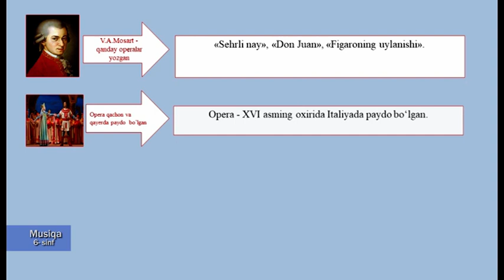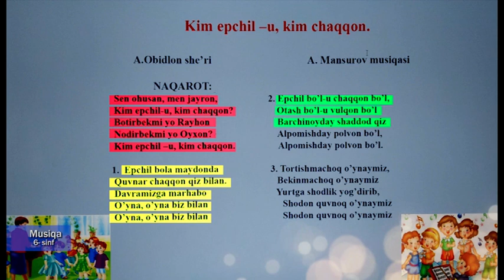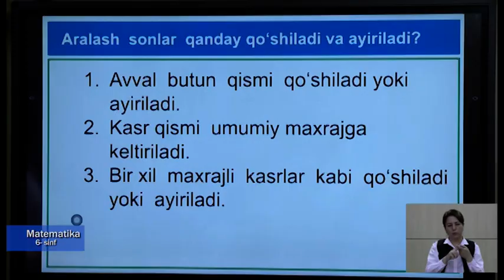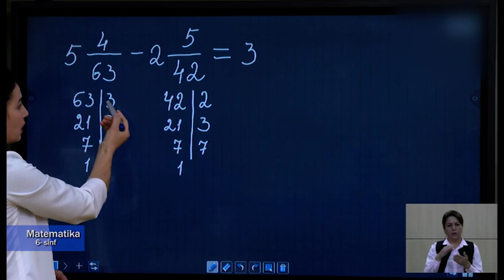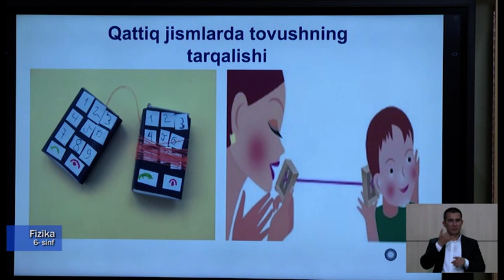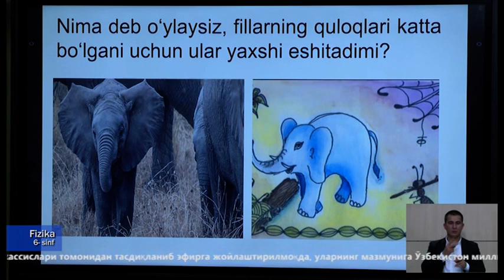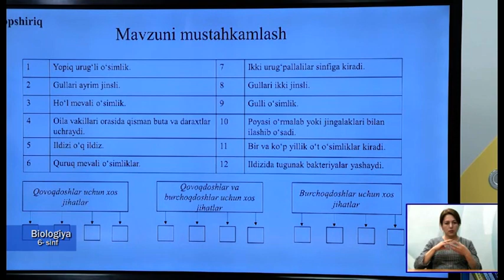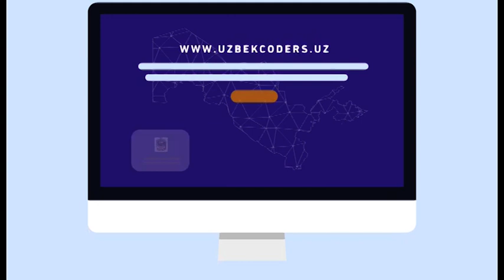6-синф. 01.05.2020 й.